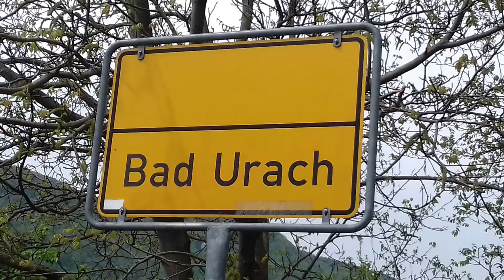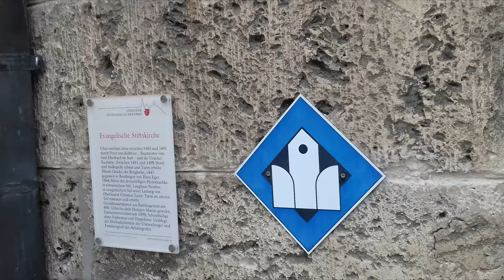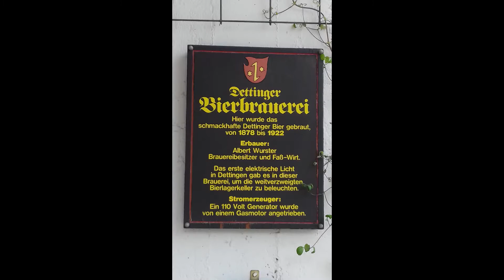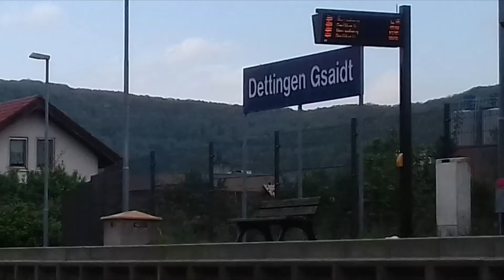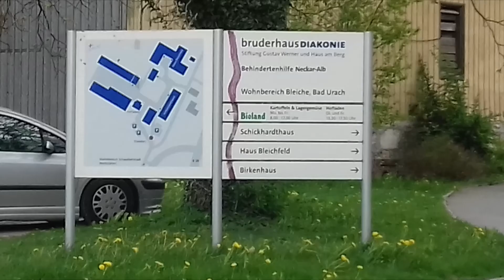Uff der Schwäbischen Alb 2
Schön das ihr wieder dabei seit.
Es geht von Bad Urach nach Dettlingen - kein Wasserfall - keine Burg - aber ein schönes kleines Dörfchen auf der Schwäbischen Alb.
Entlang der Ems immer an Obstplantagen  - Apfel - Birne - Pflaumen und Nussbäumen entlang -
Auf den Rückweg gibt es Lamas zu sehen die entlang der Straße weiden in
Gemeinsamkeit mit Schafen - ein schöner Weg mit vielen Eindrücken und schönen Fachwerkhäusern .